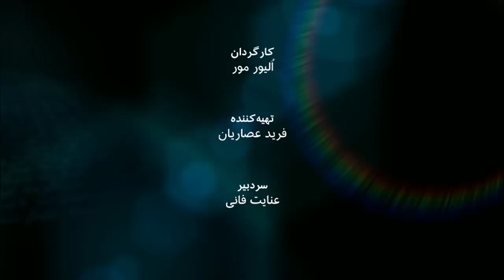به عبارت دیگر: جواد لعل‌محمدی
معلمی که در زمان جنگ عراق از مدرسه به جبهه رفت، دوباره به مدرسه بازگشت، بعدا برای احقاق حقوق معلمان به خیابان‌ها رفت و حالا در خط مقدم مبارزه مدنی- سیاسی ایستاده و می‌گوید: "ما جانمان را به سخره گرفتیم. این را بنده خطاب به دستگاههای حکومتی و امنیتی هم عرض می کنم. ما جانمان را به سخره گرفتیم. همانطور که در زمان جنگ برای حفظ کیان این مملکت رفتیم. و تمام قد ایستادیم.."
جواد لعل‌محمدی، ساکن ایران که در کنار ۱۳ نفر از همفکرانش اخیرا طی دو بیانیه خواستار استعفای آیت‌الله خامنه‌ای شده، مهمان این برنامه به عبارت دیگر است.